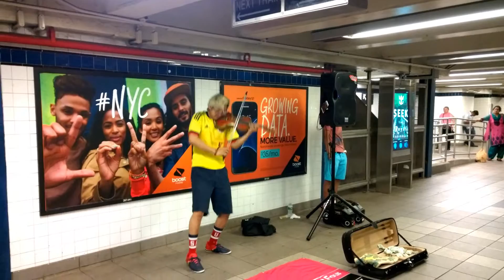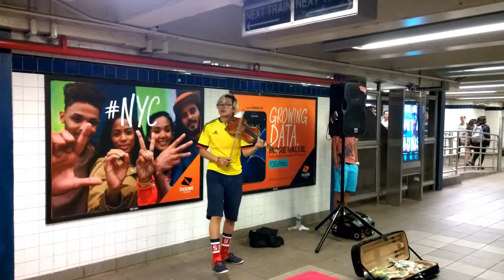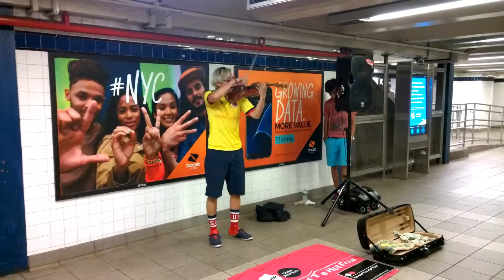Street artist---New York 20160622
街頭藝人（Street artist）參考資訊網址